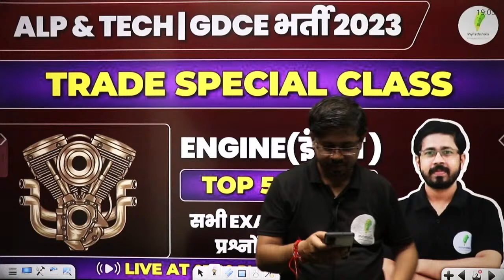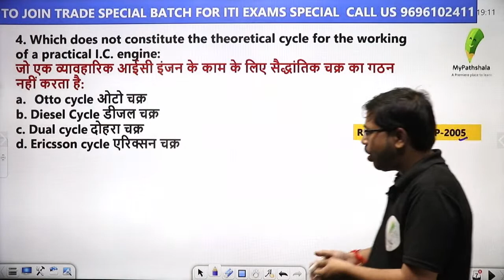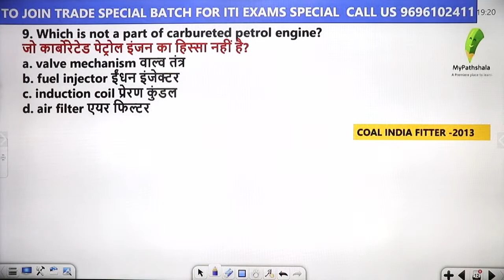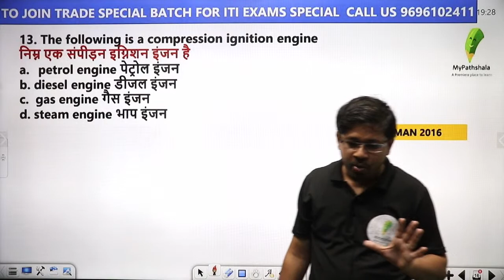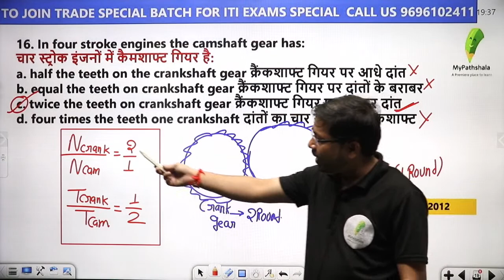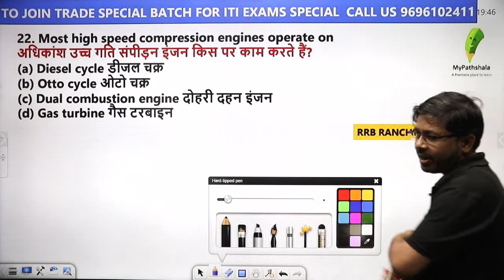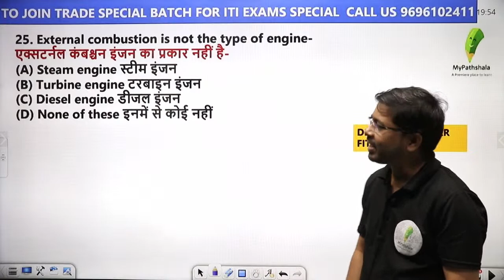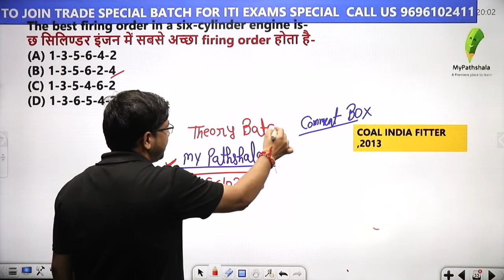Mechanical Trade Theory| ITI Trade Theory | Deisel Mechanic | MMV | Tractor Mechanic | Engine MCQ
▶️ 02:00 PM –    Reasoning Practice
▶️ 03:00 PM –    Math Practice
▶️ 07:00 PM -      Science Practice
▶️ 08:00 PM-       Reasoning Class

📢 Our Full Subscription 📚:-
👉 ALP Exam (CBT1+CBT2) Complete Package for Electrician, Wireman, Electronic Mechanic Trade
👉 ALP Exam (CBT1+CBT2) Complete Package for Fitter | Turner | Machinist | Welder | Plumber
👉 ALP Exam (CBT1+CBT2) Complete Package for Heat Engine, Diesel Mechanic, RAC, Tractor Mechanic